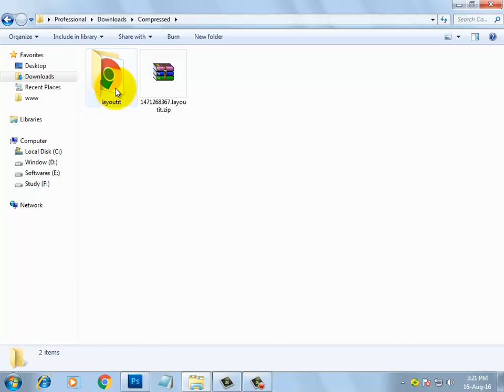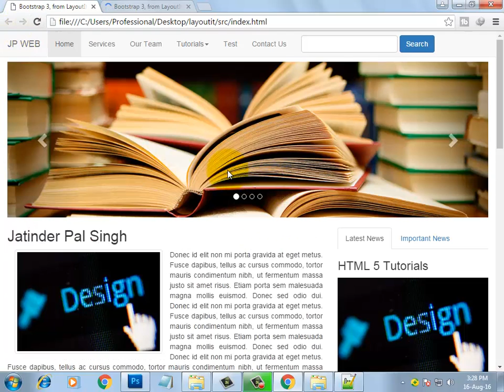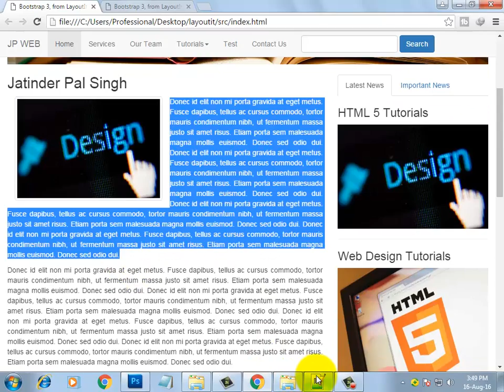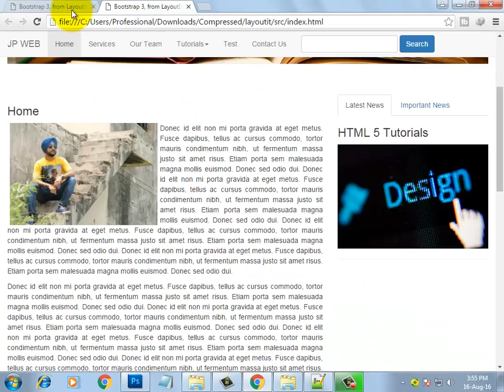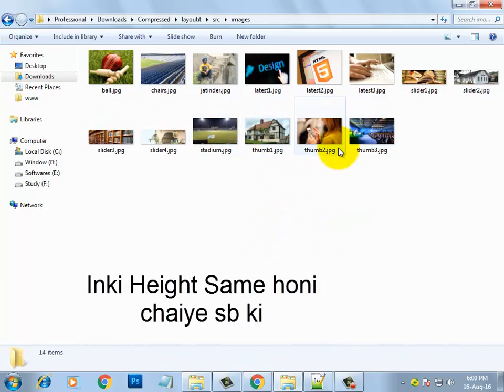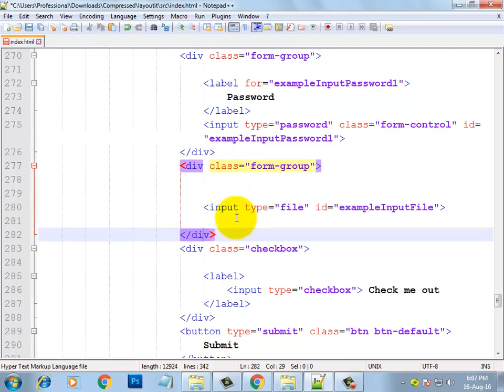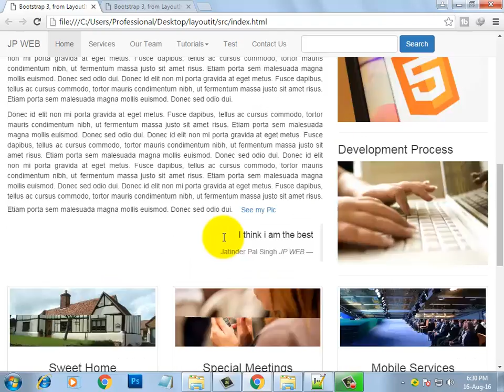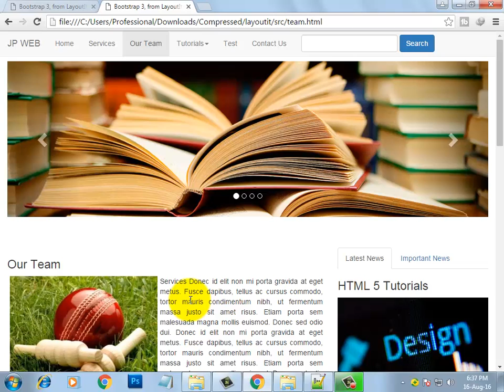Edit Layout to create a Responsive Website.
Easiest way to make responsive website with bootstrap (Just Drag & Drop)

Learn Video Editing (Complete Course with Easy Explanation)